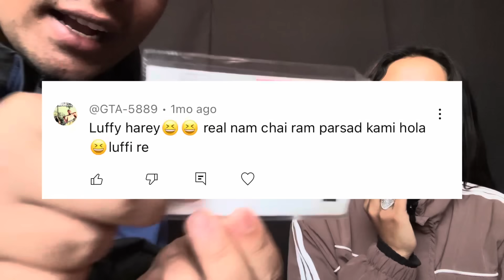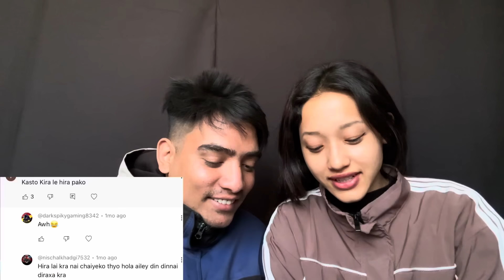Replying to mean/hate comments 😨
RIYANPL24